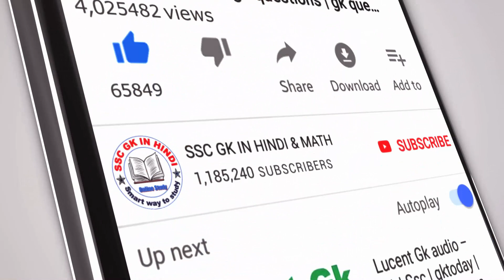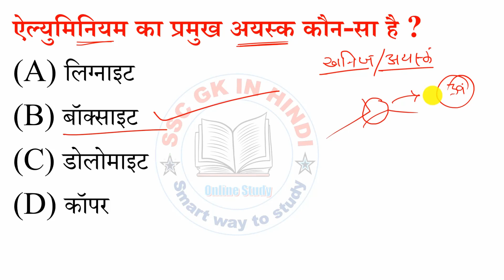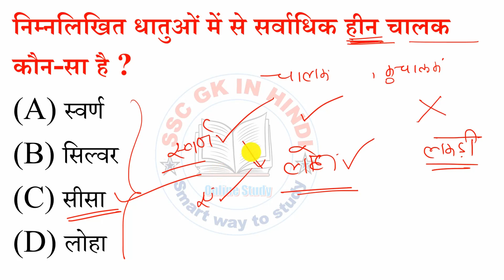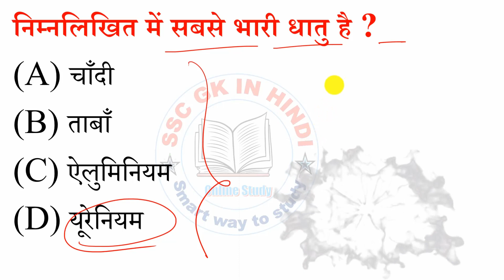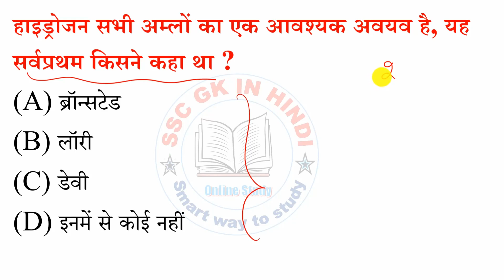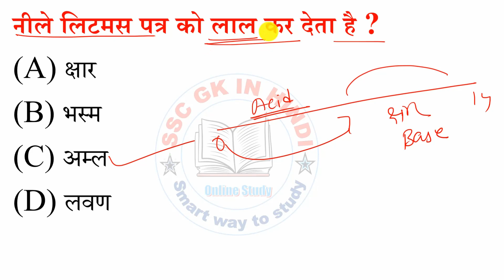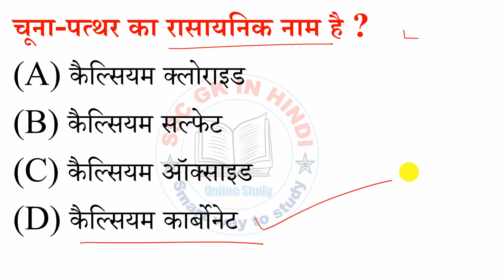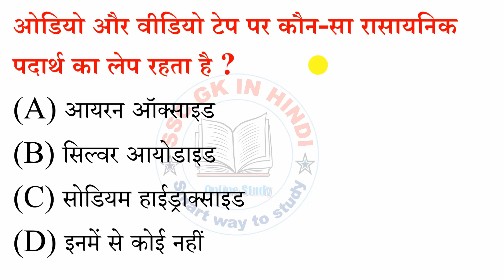विज्ञान 25 महत्वपूर्ण प्रश्न -21 | chemistry gk | Science gk in hindi | science quiz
इस वीडियो में "सामान्य विज्ञान" के बारे में बताया गया है। " science gk in hindi" आपके परीक्षा के लिए महत्वपूर्ण है।